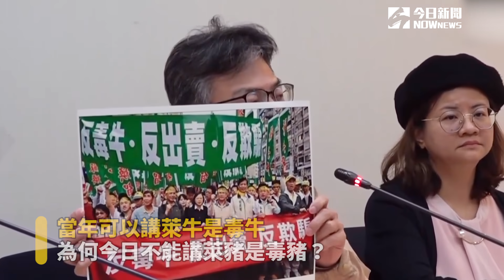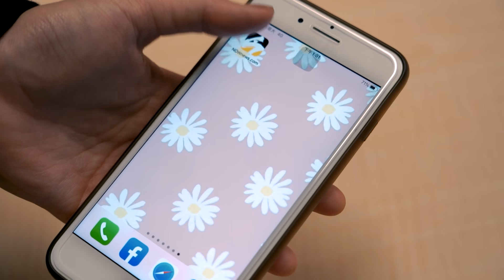反萊豬遭衛福部告發 醫師蘇偉碩「準時到案、請蔡英文當證人」